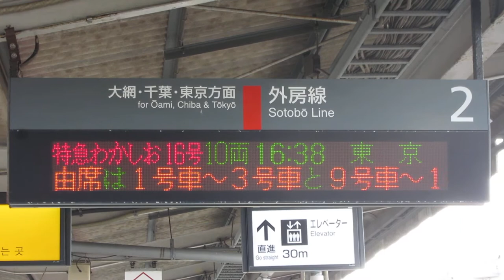JR東日本 茂原駅 ホーム 発車標(LED電光掲示板)